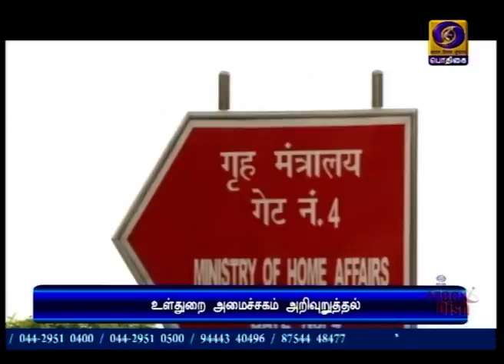மாநில அரசுகள் உறுதி செய்ய வேண்டும்PodhigaiTamilNews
ஊரடங்கு காரணமாக  அத்தியாவசியப் பொருட்களுக்கு தட்டுப்பாடு ஏற்படாமல் இருப்பதை மாநில அரசுகள் உறுதி செய்ய வேண்டும்- உள்துறை அமைச்சகம்.